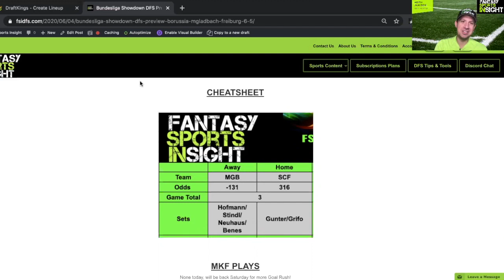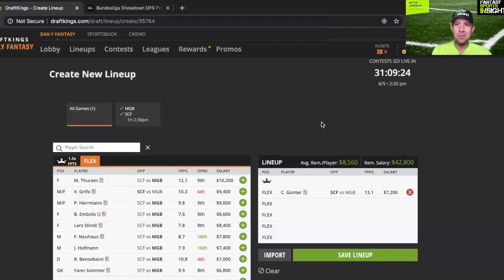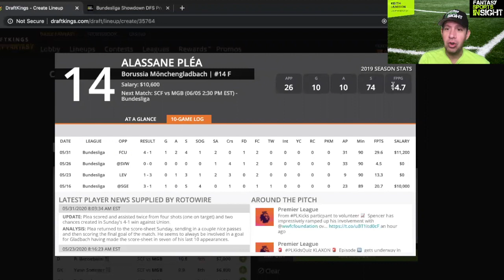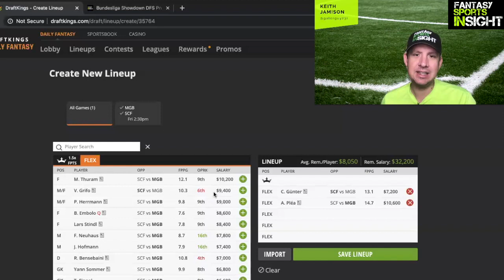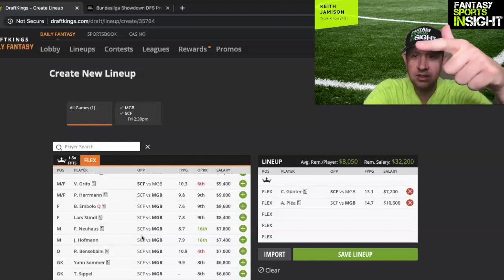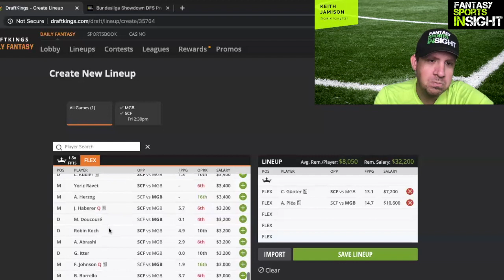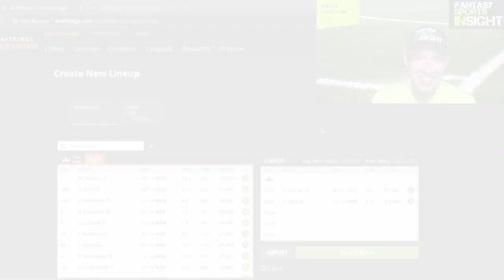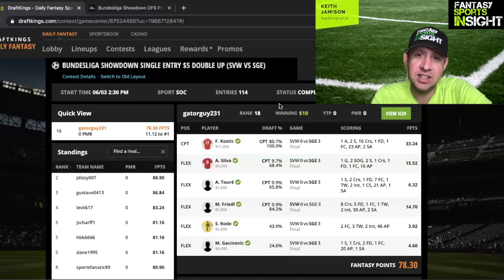Bundesliga Showdown DFS Preview – Borussia M’Gladbach @ Freiburg – 6.5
Gatorguy231 breaks down Friday's Showdown slate on Draftkings between Borussia M’Gladbach and Freiburg.
(14:26) - Breakdown of Wednesday's slate and a talk about why sometimes you are forced to play more goal dependent players